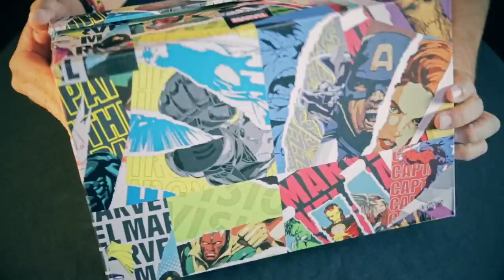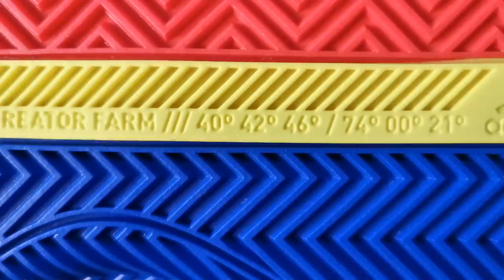Avengers inspiró nuevos tenis de Adidas y aquí te los muestro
Una nueva colección nos llegó a las manos y se los compartimos.